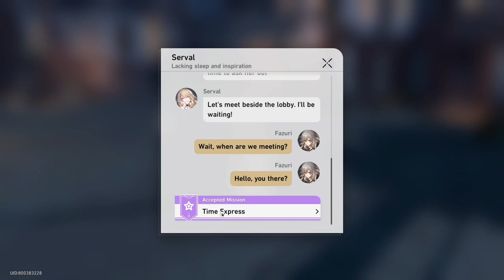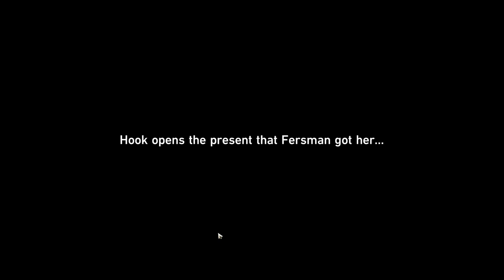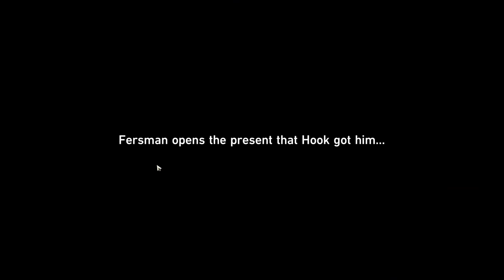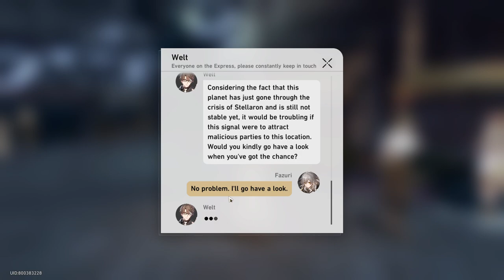It is time to do the Adventure Missions.! [Part 16] - Honkai: Star Rail